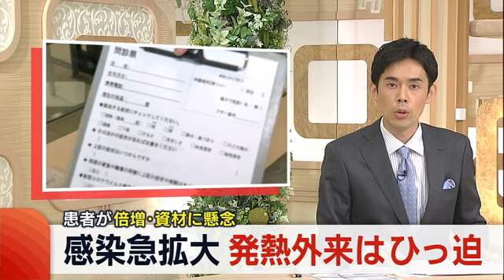〈新型コロナ〉感染急拡大で“発熱外来”ひっ迫「連休明けには行列」 患者倍増で資材に懸念も【新潟】 (22/07/22 18:37)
新型コロナウイルス感染の急拡大で対応に追われているのが医療現場です。新潟市の病院では風邪症状のある患者の来院数が１週間ごとに倍増。資材も不足してくるなど、今後への危機感を募らせています。

新潟市中央区の新潟南病院。正面玄関のすぐ横で患者の対応にあたっていたのは、風邪症状外来のスタッフです。

【新潟南病院　渡部裕 院長】
「熱のある患者さんや風邪・新型コロナの症状のある患者さんはこちらで受け付けをして、（外の）診察室に回っていただく。実際に今週の連休明けの火曜日は大変な行列ができた」

新潟南病院では２週間前には一日２０人程度だった患者数が、先週には４０人程に。そして今週１９日には９５人と週を追うごとに倍増しています。

「今までよりも広がり方が早い。予想を上回る速度で増えていて、来週にはどうなるのかなと」

通常の診療を維持しながらのため、新型コロナウイルス患者への対応は大きな負担となっています。さらに、この時期は発熱することが多い熱中症の患者との調整が難しいと話します。

「（熱があると）救急外来の陰圧室に入っていただくので、そこが（新型コロナで）使えないとき、熱中症の人は南病院の場合、なかなか引き受けが困難、以前より引き受けにくい。暑くなってくると、また大変になると思う」

また、検査キットの不足も懸念されています。

「以前だと、大体３週間～１カ月分くらいを目安にとっていたが、今は使用量が増えているので、この調子で使っていくと在庫は１週間～２週間分くらい。今後、たぶんひっ迫してくると、さらに手に入りにくくなるかもしれない」

渡部院長は医療現場への負担を減らすため、軽症の場合は体制の手薄な土日や夜間には受診しないことや救急車を利用しないよう強調します。そして…

「病院で働いている人たち、うちの病院もだが、行動を非常に自粛している。行動制限しない影響を医療機関は受けるということは、皆さん知っていてほしいなと思う」